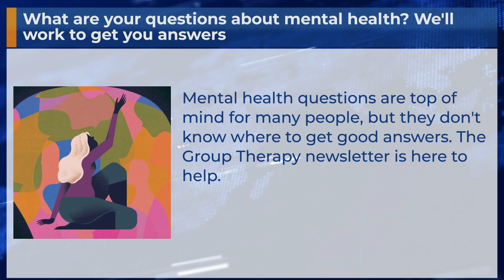What are your questions about mental health? We'll work to get you answers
Mental health questions are top of mind for many people, but they don't know where to get good answers. The Group Therapy newsletter is here to help.